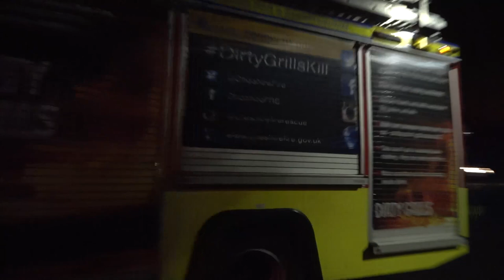Cheshire Fire & Rescue Service / Tarporley First Pump / Responding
A 2007 Cheshire Fire & Rescue Service MAN TVAC Pump based at Tarporley Fire Station saw here Responding during a Make Pumps 16, Major Incident in Crewe The Other Night 08/08/19 Saw Responding on Bluelights But No Noise.

2Tone Emergency Photography

This video belongs to 2Tone Emergency Photography any use of the video without consent is an offence thanks.